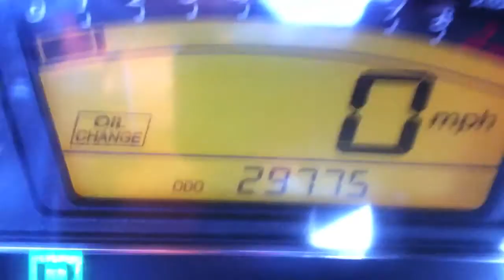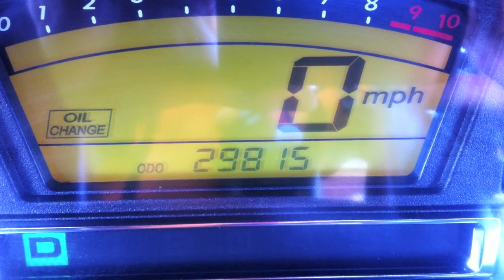2012-2013 PBC 28 - Why I don't care about a higher title, and a joke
Why I don't care about a higher title, and a joke.

T: 14.3F, S: 29775, E: 29815, D: 40 miles